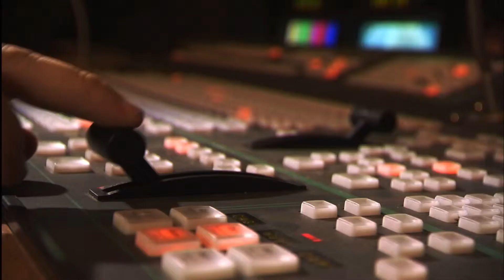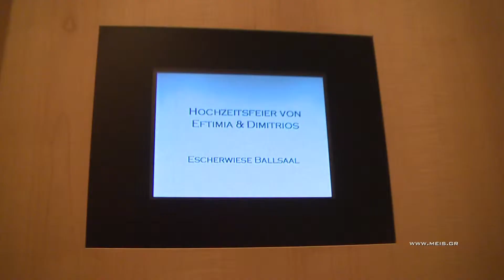Wedding Coming Soon Trailer - Dimitris & Efi - Zurich 2015 -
Greek Wedding in Zurich Switzerland - July 2015
Shot by Meis Photography and HellenicVideoPro
Edited by HellenicVideoPro
MEIS PHOTOGRAPHY PRODUCTION